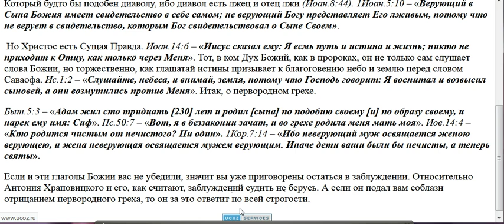607. Есть ли первородный грех ?